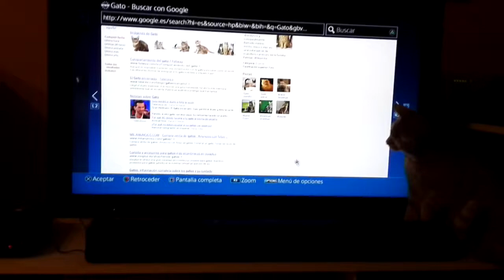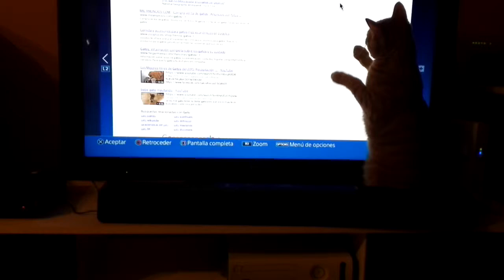Gato estupido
Típica mascota que todos tenemos